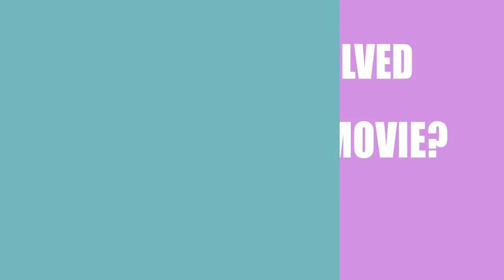The Unexpected (2016) Movie Information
Director, Writer and Actor \ Acrtress of the motion picture The Unexpected (2016)